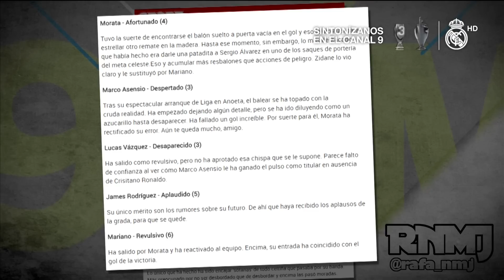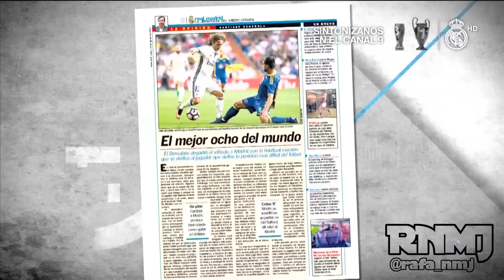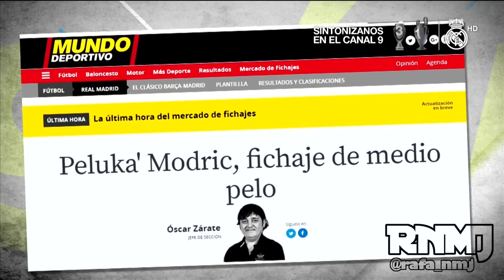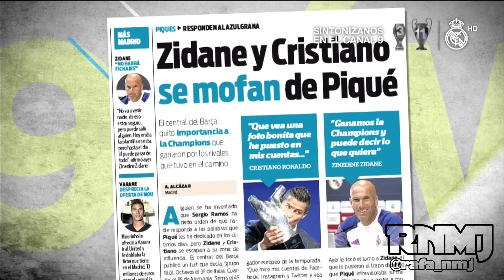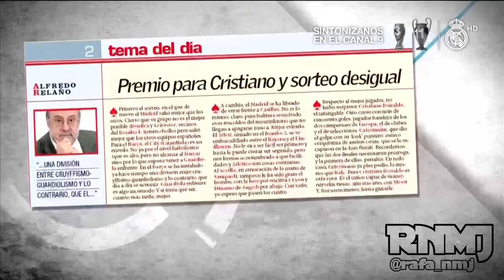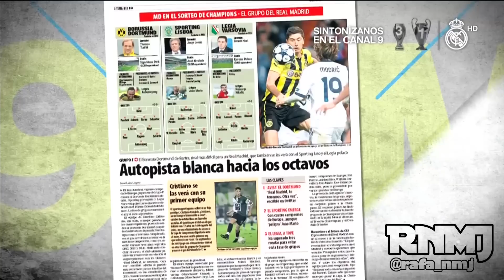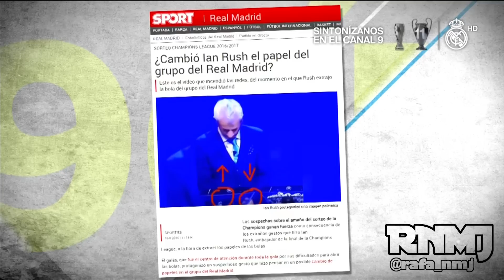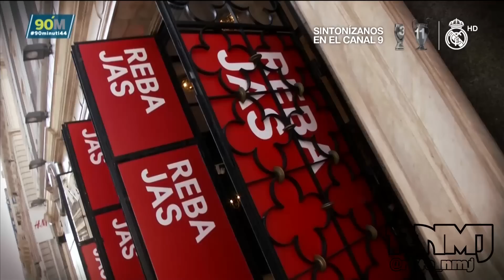'90 Minuti' #44 El Media Punta (29/08/2016) | El ASPort de Relaño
90Minuti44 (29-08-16) Jornada 2. Real Madrid - Celta. Santiago Segurola en "Julia en la Onda". Foto ampliada de Oscar Zárate en Mundo Deportivo, el tipo que escribió 'Peluka' Modric, fichaje de medio pelo y "Monstruo Casimiro". Palos a Fredo Relaño de AS (Asport) por las memeces e inexactitudes sobre la supuesta benevolencia de los sorteos de champions para el Real Madrid y bautismo del diario de la Ouija como ASPORT. Penalti de Rakitic a Muniaín negado por Carlos Martínez en el Partidazo del Plus. "El Media Punta" sección de zascas a la prensa presentada por Nacho Gómez Hermosura. 90Minuti es un programa de análisis, en clave de humor, del fútbol y el periodismo deportivo español presentado por Miki Nadal y María Gómez. 90 Minuti de RealMadrid TV. Programa y contenido original de Globomedia emitido por Real Madrid Televisión y emitido de Lunes a Jueves a las 22:30 horas con redifusiones en dos franjas horarias más. 90minuti Real Madrid Televisión Noventa minuti, 90Minuti, 90 minuti 90 Minuti